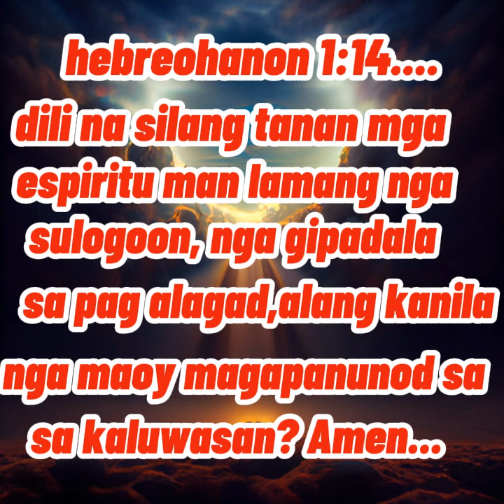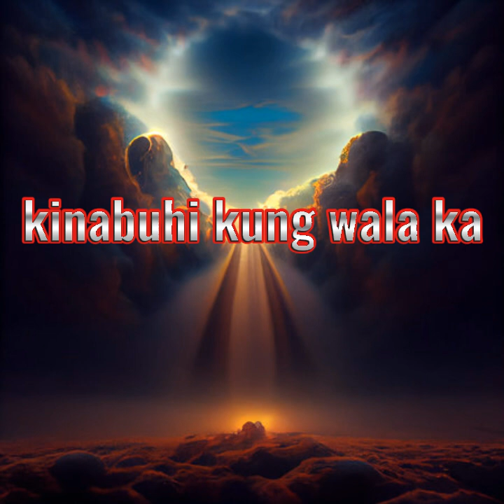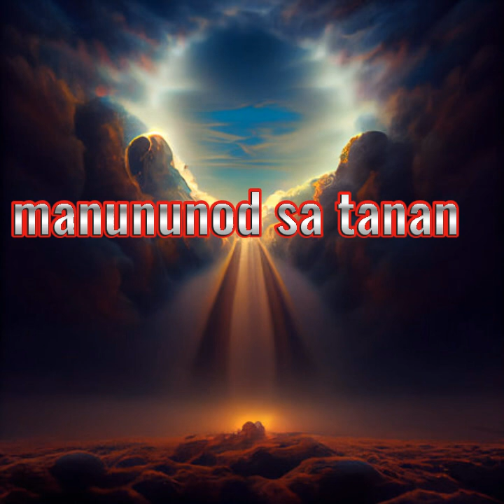Alagad ug pagtambal with lyrics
healing song🙏💕